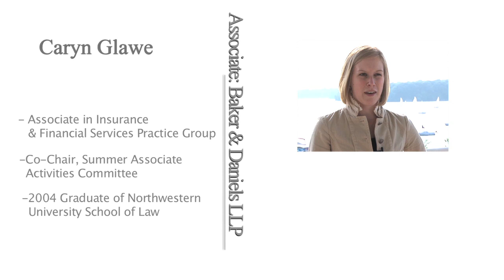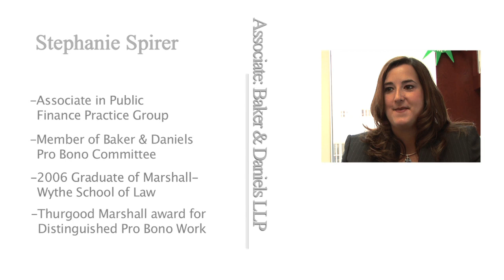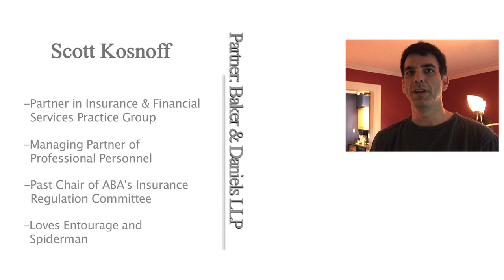Baker & Daniels LLP: Summer Associates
The summer program at Baker & Daniels is overwhelming at first but turns out to be a valuable and fun experience.